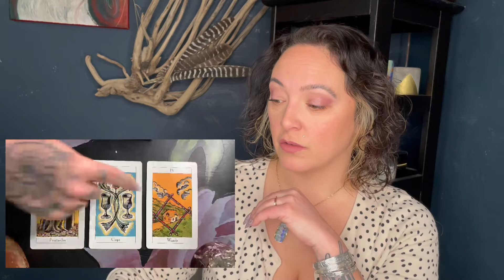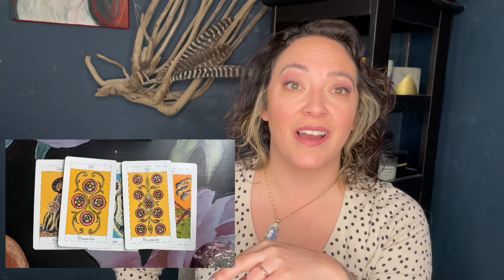Fortune Fridays | March 8th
Let's see what this weekend holds!